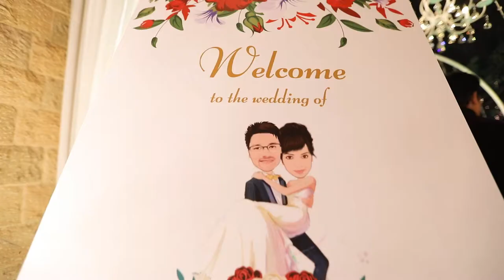Shervyn Carron Trailer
Katie Melua -The Little Swallow ft. Gori Women's Choir